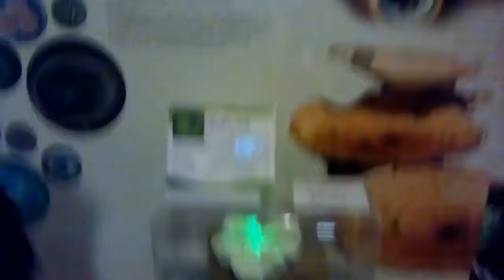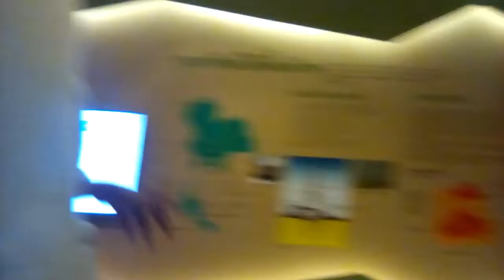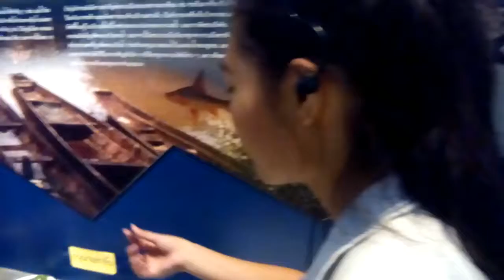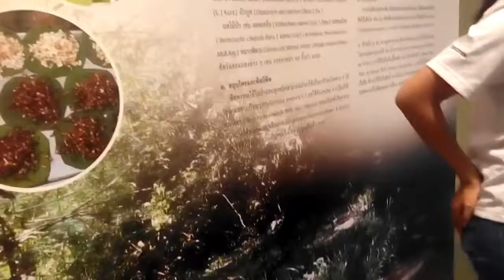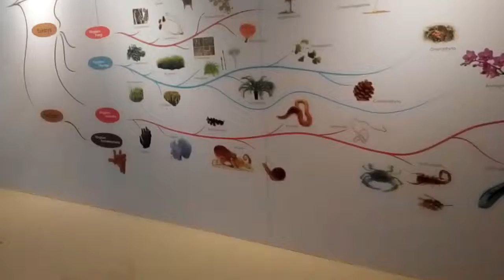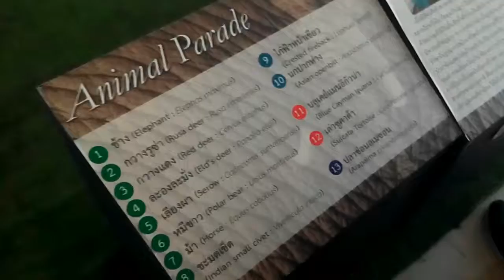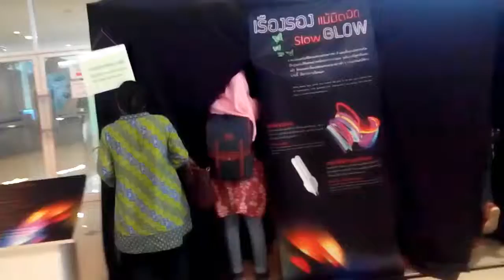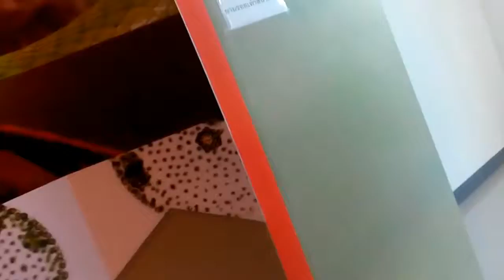Vlogg | Student exchange Day 7 going to he museum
so yeah the school sent us to the museum so here we are